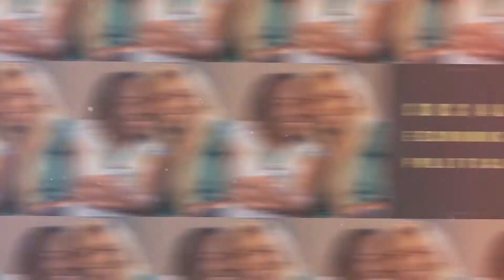Prt 1 Marriages Bill on Identities Umhlobo